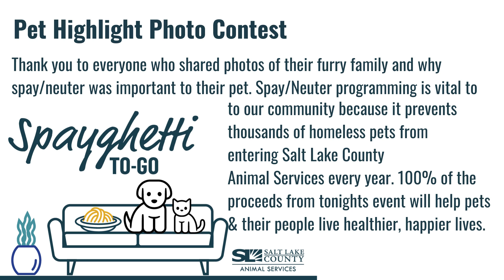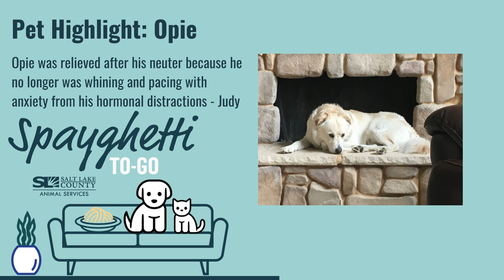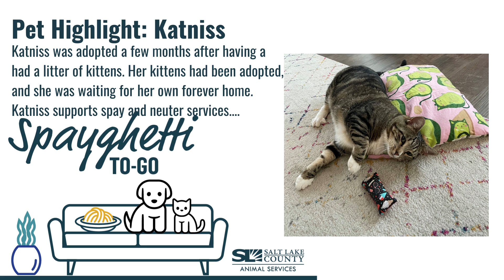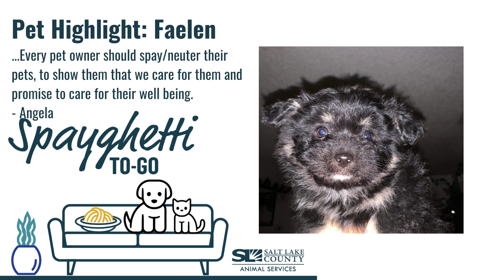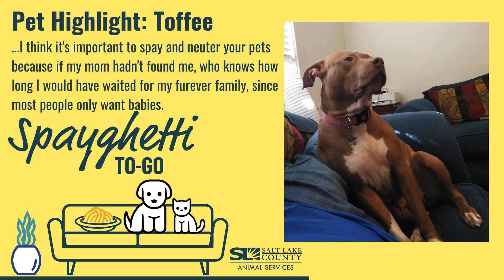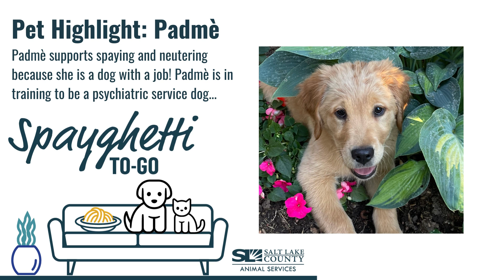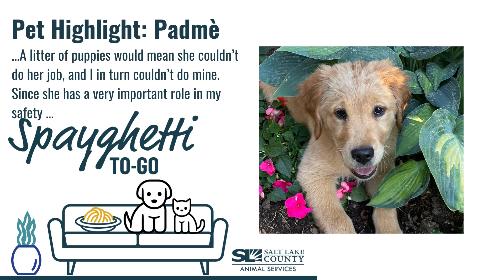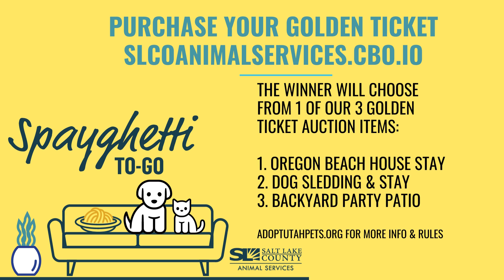PRE SHOW Pet Highlights SPAYghetti 2021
Social media followers sent in photos of their pets and why they support spay/neuter programming for our annual gala, SPAYghetti To-Go.